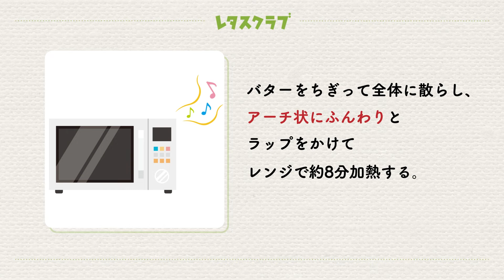「すぐできレンジハヤシライス」バターとかくし味のコーヒーで短時間でもコクUP↑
牛切り落とし肉…200g
玉ねぎ…1/2個(約100g)
エリンギ…1パック(約100g)
温かいご飯…適量
煮汁〈混ぜる〉
　・あればインスタントコーヒー…小さじ1/2
小麦粉、バター
温かいご飯…適量
煮汁〈混ぜる〉
小麦粉、バター

【下ごしらえ】
牛切り落とし肉は大きければ食べやすく切る。玉ねぎは横薄切りにする。エリンギは食べやすい大きさに切る。

【作り方】
1.直径約25cmの耐熱皿に玉ねぎを広げる。牛肉に小麦粉大さじ1をまぶし、ざっとほぐしながら皿の縁に沿って均等に置く。中央にエリンギを置き、煮汁の3/4量を肉に回しかけ、残りをエリンギにかける。バター20gをちぎって全体に散らし、アーチ状にふんわりとラップをかけて電子レンジで約8分加熱する。

2.ラップをはずし、上下を返しながら全体を混ぜ、煮汁をからめて味をなじませる。器にご飯とともに盛り、好みでパセリのみじん切りを散らす。

レタスクラブ(株式会社KADOKAWA)
創刊34周年！生活情報誌「レタスクラブ」の公式YouTubeアカウント。
毎日、仕事に家事に育児に奮闘するみなさまへ向けた「へとへと解放」チャンネルです。日々の食卓にすぐ使えるレシピはもちろん、掃除・収納、暮らしの知恵など、生活まるごとおまかせ！毎日がラクになる情報をお届けします！

▼レタスクラブのその他公式アカウントはこちらからチェック！
└毎日の献立に悩まない！スキマ時間で読めるコミックエッセイも毎日多数配信中。

雑誌『レタスクラブ』は毎月25日、好評発売中です！